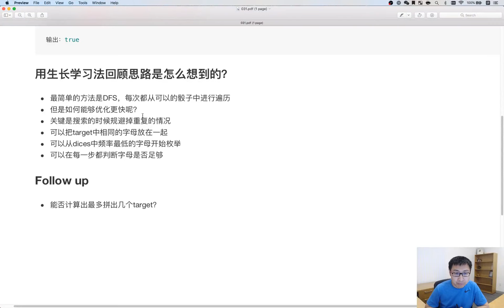沁原每日面经解读 031 拼骰子 Amazon 全职 Online 社招